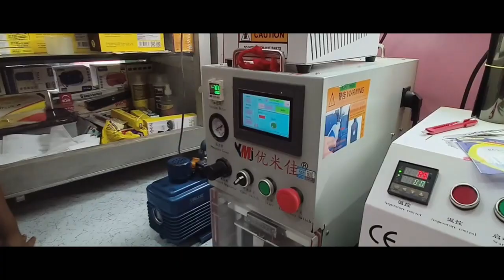TERI आ बिटिआर आरो आसामनि ओनसोलफोरखौ जौगा होनो फरायसा आरो आबादारिफोरजों खामानि मावनो हाबाफारि लादों